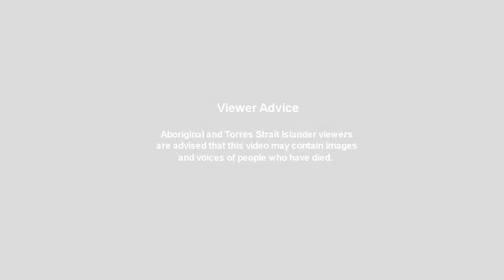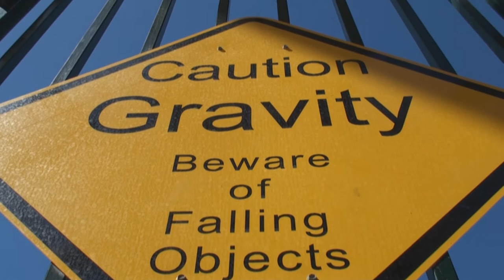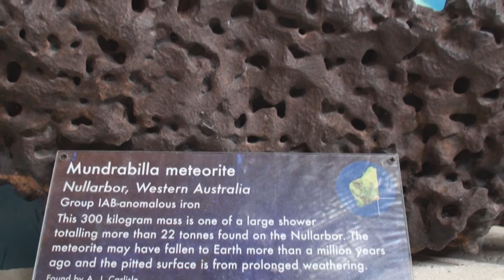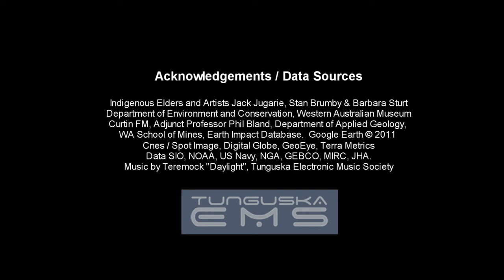Kandimalal, a film by John Goldsmith. Copyright 2014.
Kandimalal, Western Australia's spectacular meteorite crater, is an exhibition video that explores Aboriginal and scientific views of this ancient meteorite crater, 300,000+ years old, almost 900 metres in diametre, located in the remote East Kimberley of Western Australia.   Aboriginal Elders Jack Jugarie, and Stan Brumby share some of their knowledge about the crater, whilst scientific knowledge about the crater is also examined.  Produced via the John and Robin de Laeter Science Engagement Scholarship, the video features at the Cosmology Gallery, Gravity Discovery Centre, Western Australia.

Viewer advice:  Aboriginal and Torres Strait Islander people are advised that this video contains the images of persons who have passed away.

Copyright:  2014